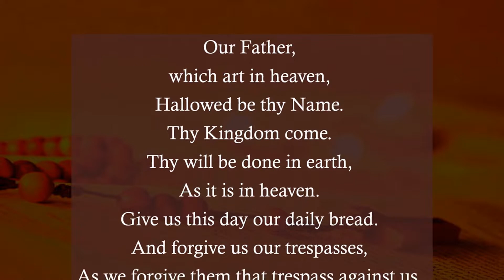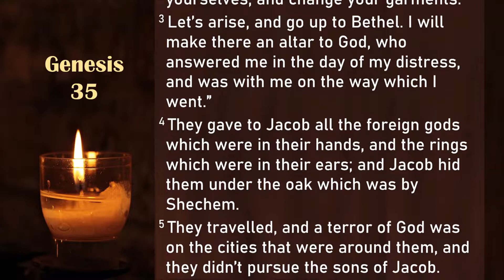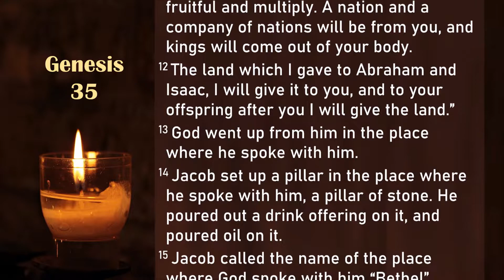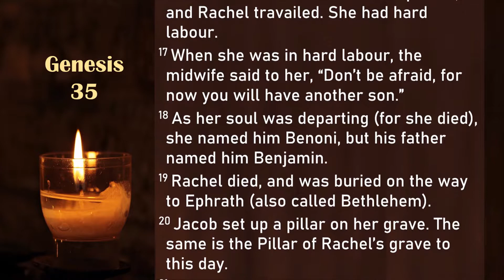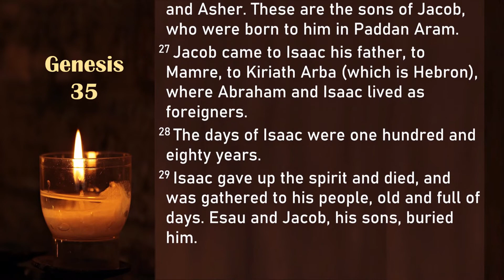Genesis 35 (Audio Bible) - Read Holy Bible One Chapter A Day Everyday - Learn English from Bible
The Holy Bible is God's Word. It belongs to God. Let's read his holy words One Chapter A Day  Everyday!

This reading is based on the World English Bible You can use this audio / video with scrolling text to learn English in a plain, simple way.

Genesis 35

1 God said to Jacob, “Arise, go up to Bethel, and live there. Make there an altar to God, who appeared to you when you fled from the face of Esau your brother.”

2 Then Jacob said to his household, and to all who were with him, “Put away the foreign gods that are amongst you, purify yourselves, and change your garments. 3 Let’s arise, and go up to Bethel. I will make there an altar to God, who answered me in the day of my distress, and was with me on the way which I went.”

4 They gave to Jacob all the foreign gods which were in their hands, and the rings which were in their ears; and Jacob hid them under the oak which was by Shechem. 5 They travelled, and a terror of God was on the cities that were around them, and they didn’t pursue the sons of Jacob. 6 So Jacob came to Luz (that is, Bethel), which is in the land of Canaan, he and all the people who were with him. 7 He built an altar there, and called the place El Beth El; because there God was revealed to him, when he fled from the face of his brother. 8 Deborah, Rebekah’s nurse, died, and she was buried below Bethel under the oak; and its name was called Allon Bacuth.

9 God appeared to Jacob again, when he came from Paddan Aram, and blessed him. 10 God said to him, “Your name is Jacob. Your name shall not be Jacob any more, but your name will be Israel.” He named him Israel. 11 God said to him, “I am God Almighty. Be fruitful and multiply. A nation and a company of nations will be from you, and kings will come out of your body. 12 The land which I gave to Abraham and Isaac, I will give it to you, and to your offspring after you I will give the land.”

13 God went up from him in the place where he spoke with him. 14 Jacob set up a pillar in the place where he spoke with him, a pillar of stone. He poured out a drink offering on it, and poured oil on it. 15 Jacob called the name of the place where God spoke with him “Bethel”.

16 They travelled from Bethel. There was still some distance to come to Ephrath, and Rachel travailed. She had hard labour. 17 When she was in hard labour, the midwife said to her, “Don’t be afraid, for now you will have another son.”

18 As her soul was departing (for she died), she named him Benoni, but his father named him Benjamin. 19 Rachel died, and was buried on the way to Ephrath (also called Bethlehem). 20 Jacob set up a pillar on her grave. The same is the Pillar of Rachel’s grave to this day. 21 Israel travelled, and spread his tent beyond the tower of Eder. 22 While Israel lived in that land, Reuben went and lay with Bilhah, his father’s concubine, and Israel heard of it.

Now the sons of Jacob were twelve. 23 The sons of Leah: Reuben (Jacob’s firstborn), Simeon, Levi, Judah, Issachar, and Zebulun. 24 The sons of Rachel: Joseph and Benjamin. 25 The sons of Bilhah (Rachel’s servant): Dan and Naphtali. 26 The sons of Zilpah (Leah’s servant): Gad and Asher. These are the sons of Jacob, who were born to him in Paddan Aram. 27 Jacob came to Isaac his father, to Mamre, to Kiriath Arba (which is Hebron), where Abraham and Isaac lived as foreigners.

28 The days of Isaac were one hundred and eighty years. 29 Isaac gave up the spirit and died, and was gathered to his people, old and full of days. Esau and Jacob, his sons, buried him.

Music in this video
Song: Air to the Throne
Artist: Doug Maxwell